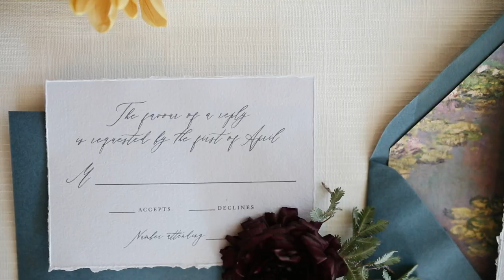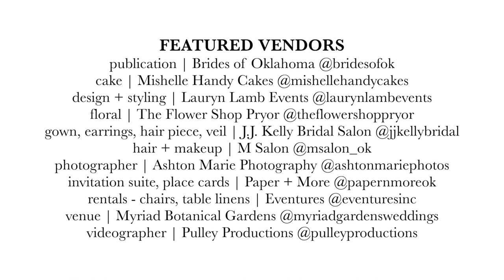Modern Monet | Vibrant Spring Garden Wedding Inspiration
This spring wedding inspiration was captured in bright, airy images by Ashton Marie Photography and in this incredible BTS video shot by Pulley Productions!

If you’re a creative at heart or a lover of color, this vibrant shoot is all the spring wedding inspiration you’ll need! Give your wedding an artistic edge by pulling inspiration from a well-known artist like Monet. We’re loving Lauryn Lamb Events’ interpretation of “Modern Monet”, complete with water lilies and Koi fish! Breathtaking Myriad Botanical Gardens is the perfect location for a spring wedding. Your guests will love strolling through the grounds and exploring the 15-acre, natural escape in the heart of downtown OKC. The Flower Shop Pryor created arrangements and a bouquet filled with lush blooms in blush tones, muted oranges, and various hues of purple. The purple details continued with lilac table linens from Eventures and complementing gold chairs.

Purple may not be an obvious choice for a bridal makeup look, but we’re obsessed with this dramatic ombré eye by M Salon. It pairs undeniably well with the chic updo also by M Salon. Lastly, the unique hair piece and ballgown with a sweetheart neckline from JJ Kelly bring the look full circle. Have you ever seen a more unique place card than the watercolor Koi design from Paper + More? Together with the deep blue accents and watercolor invitation detail, this invitation suite is Monet-approved! A cake stand with a Koi fish might be a first for guests, but the incredibly detailed 3-tier cake by Mishelle Handy Cakes will get all the attention, especially after they take a bite!

Brides of Oklahoma Featured Vendors:
Cake: @mishellehandycakes
Design + Styling: @laurynlambevents
Floral: @theflowershoppryor
Gown, Earrings, Hair Piece, Veil: @jjkellybridal
Hair + Makeup: @msalon_ok
Invitation Suite, Place Cards: @papernmoreok
Photographer: @ashtonmariephotos
Rentals - Chairs, Table Linens: @eventuresinc
Venue: @myriadgardensweddings
Videographer: @pulleyproductions